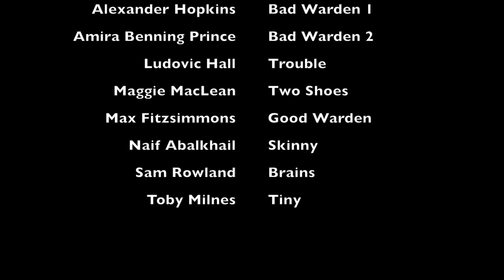#4-DayFilmSchool - The escape (ages 10-13) - 2017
For details of Young Film Academy’s film making courses, parties and events for kids and young people aged 6-19, visit youngfilmacademy.co.uk